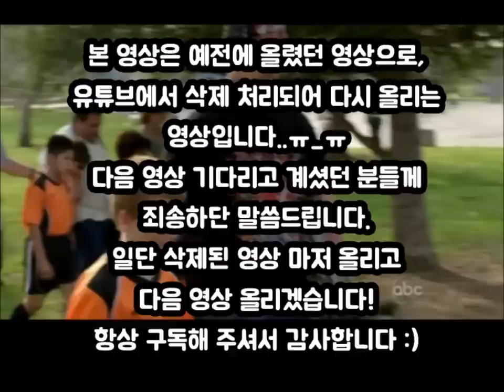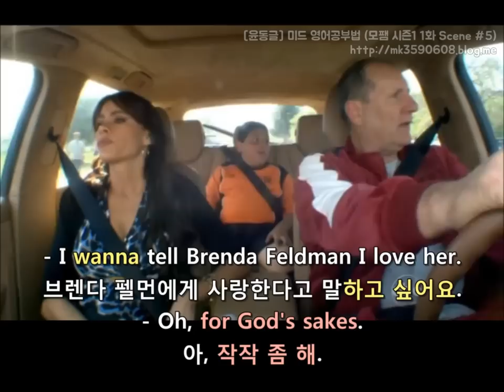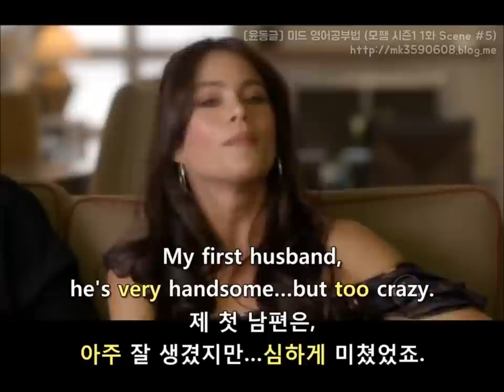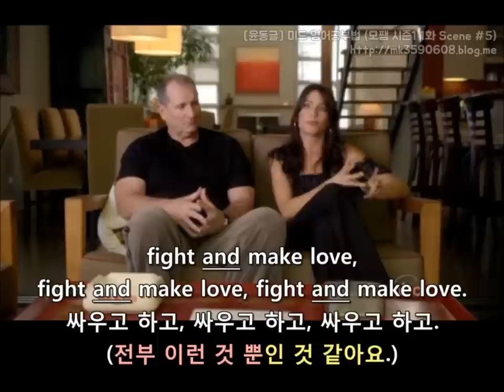[윤동글 미드 영어공부] 모던패밀리 시즌1 1화 Scene #5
중요 표현 및 영어 문법은
위 링크에 자세히 정리해 뒀으니 클릭하셔서 공부하세요 :)